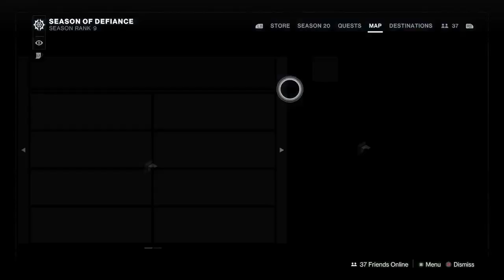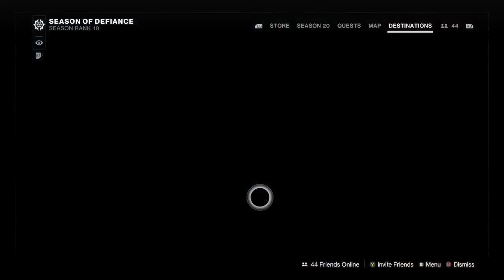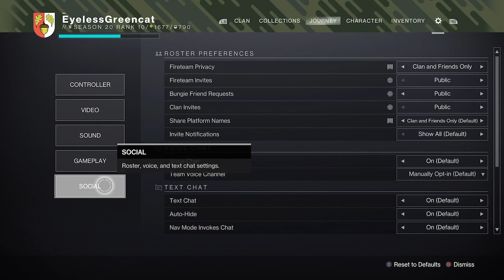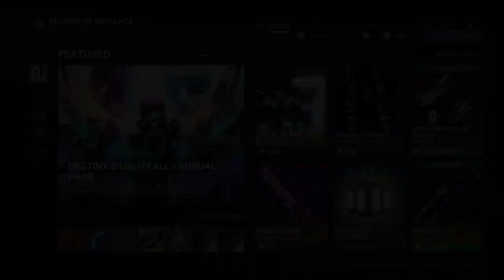Your favorite EDZ guardian honoring our fallen leader (Lance reddick)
special stream for our fallen leader (Lance Reddick) --